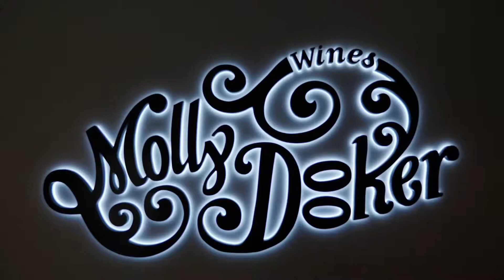Mollydooker Wines McLaren Vale Cellar door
Mollydooker Wines is an exciting, out of left field winery in the heart of McLaren Vale, South Australia.

At Mollydooker Wines, our incredibly talented team are passionate about our motto ‘We make wines that make people go WOW, through attention to detail and commitment to excellence!’ and never take shortcuts or compromise on quality.

You can experience Mollydooker Wines all over the world, in restaurants, bars and bottle shops.

We love nothing more than hosting our friends at our Cellar Door. Drop in for a warm welcome and a tasting, stay a while and enjoy a glass of wine with a build-your-own platter whilst soaking in the panoramic views of surrounding vineyards and the beautiful Willunga hills.